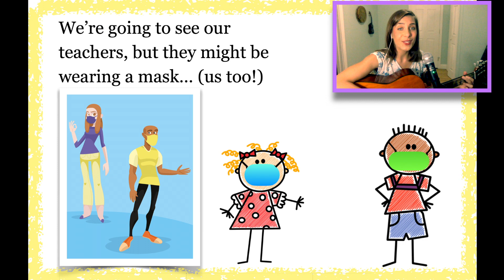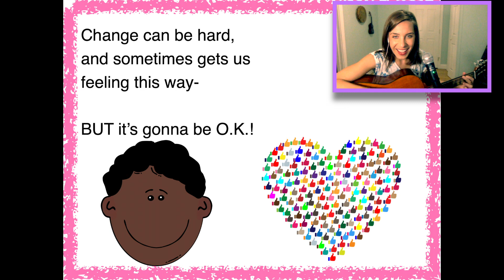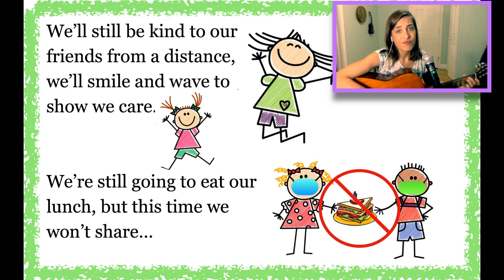Back To School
“Back to School” was written by Audra Eletto, MT-BC, LCAT, a music therapist at Northwell Health.

This song addresses hand washing, cleaning protocols, wearing masks or other personal protective equipment (PPE), physical distancing and/or no contact precautions, coping with change and normalization of feelings.  It was written for early childhood.  Audra says, “This song teaches children about the differences they may experience as they return to school during this time of COVID-19.  It also acknowledges the possibility that they will experience uncomfortable feelings.  This song attempts to validate and normalize these tough feelings, while also promoting a message of positivity.”

● The composer gives permission to MT-BCs, interns, and students to use the composition at any time following the AMTA conference with credit to the composer.
● If you wish to perform, record, or reprint (lyrics, chords, melody) the composition, contact the composer in advance of the performance/recording/written work for information on permissions and licensing.
● If you are interested in a download of the song, contact the composer for information on downloads.

This song was submitted as part of the American Music Therapy Association Covid-19 Songwriting Contest.